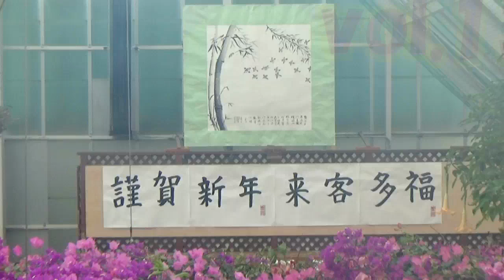Monkey's hot spring diving in Hakodate